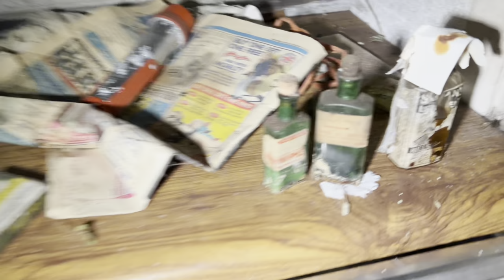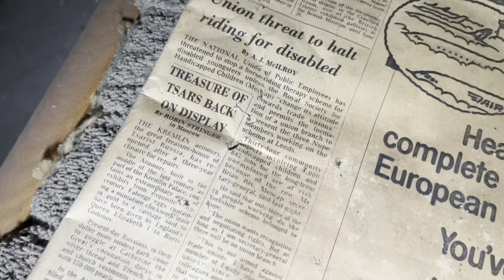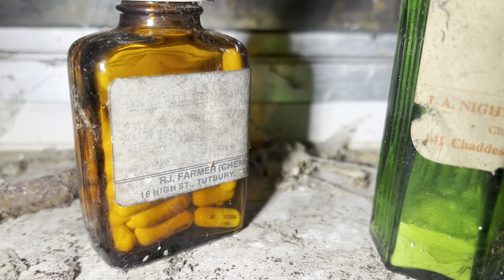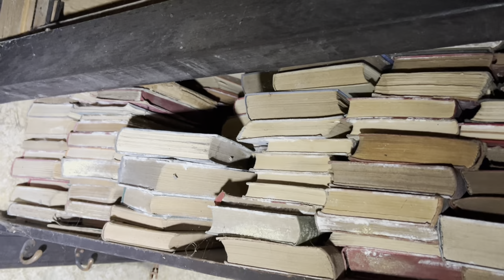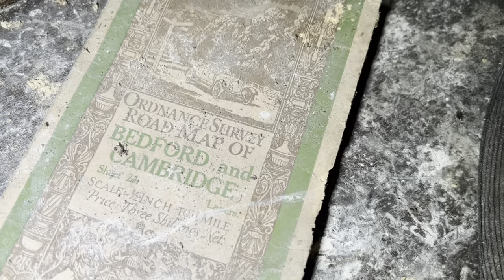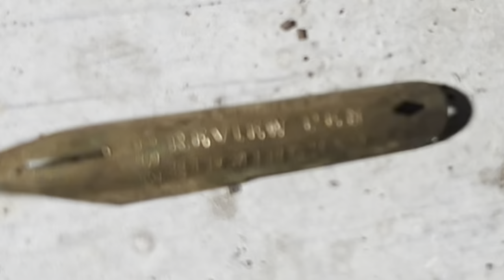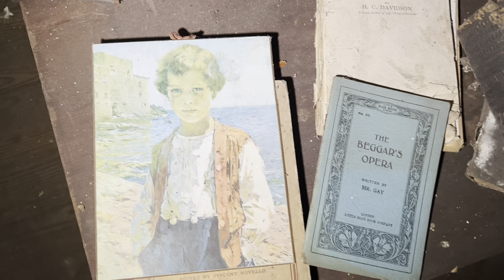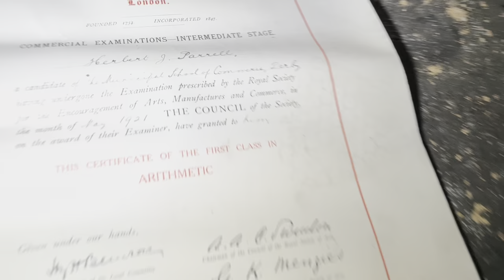This mental ABANDONED house had mystery items in the attic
We always find things in ABANDONED houses that we have no idea what they are … But usually we have a few good guesses! On this occasion a couple of mystery warheads and an electric machine really gave us baffled!!

Come with Matt and Andy as they step back in time in this mental little bungalow in the heart of the UK

Findersbeepers